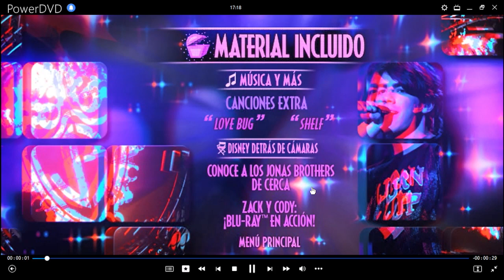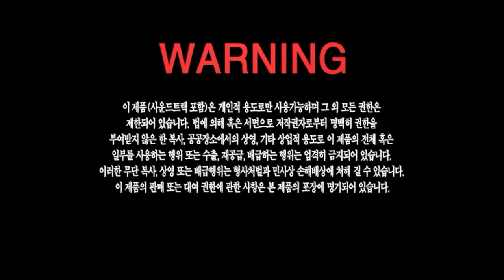Jonas Brothers en Concierto (Versión 3D) DVD Menu 2009 en inglés, español, portugués, chino, coreano